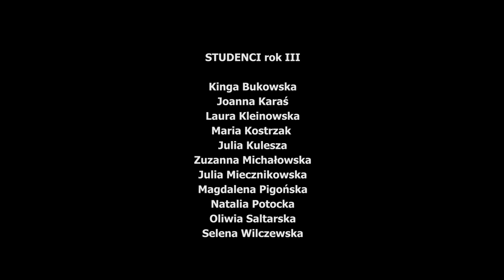Wiosenna wystawa prac studentów wzornictwa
👀 Obejrzyj nasz film, aby zobaczyć inspirujące dzieła sztuki użytkowej, które przygotowali nasi studenci! Nie przegap okazji, aby poznać talent i kreatywność naszej społeczności akademickiej!

Zapraszamy Cię na wirtualny spacer po najnowszej wystawie prac studentów wzornictwa naszej uczelni! Przekonaj się, jakie niezwykłe formy i projekty przygotowali nasi utalentowani studenci.

W holu głównym uczelni możesz odkryć fascynujące formy stołków, lamp, kafelków i nie tylko! Każda praca emanuje pomysłowością, innowacyjnością i pasją do tworzenia.

Prace powstały pod kierunkiem prof. SANS, dr Magdaleny Berlińskiej oraz dr Dąbrówki Tyślewicz.